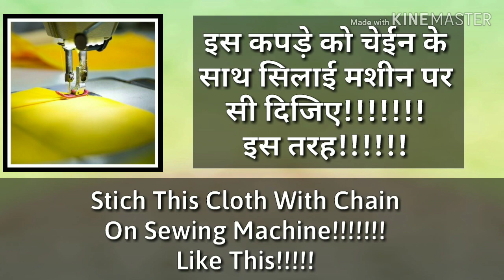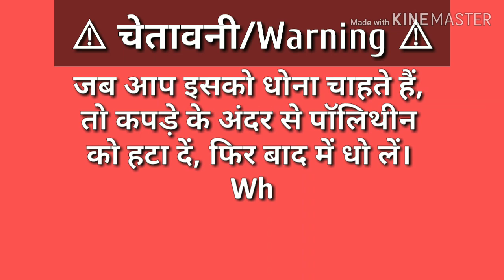How To Reuse West Kite's Manja (Uttarayan Special)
This Video And Comments Too! 😎